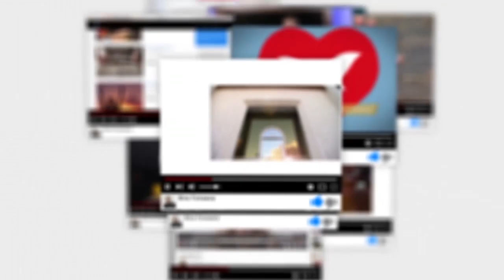Your All for ALL - November 19th 2018